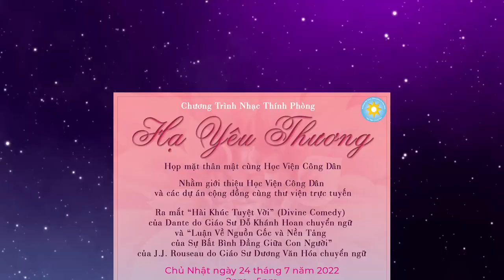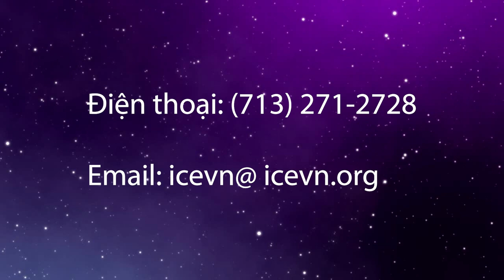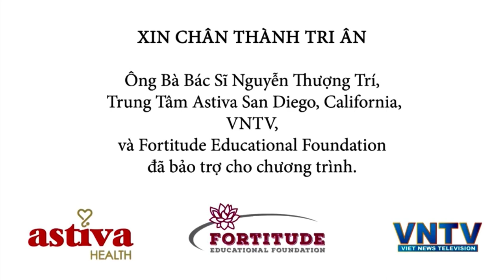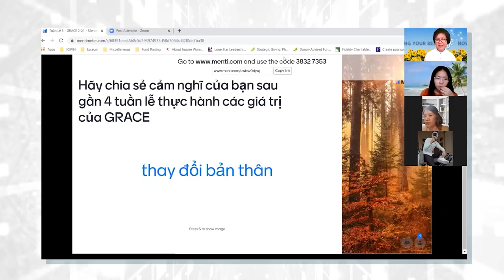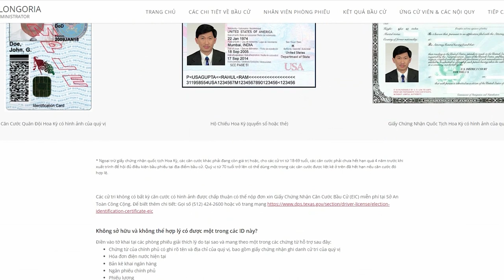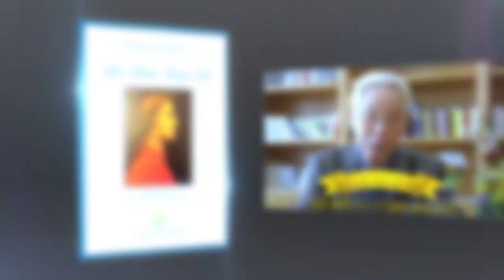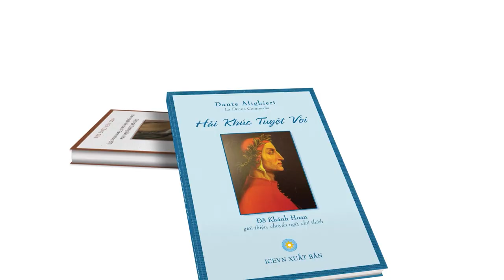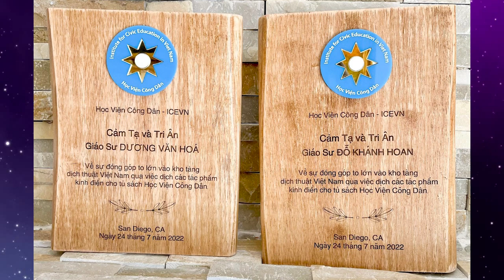Nhạc thính phòng & ra mắt sách Hạ Yêu Thương tại Astiva San Diego do Học Viện Công Dân tổ chức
Chương trình ra mắt sách và nhạc thính phòng Hạ Yêu Thương tại San Diego do Học Viện Công Dân tổ chức. Chủ Nhật 24 tháng 7 năm 2022 từ 2 giờ đến 5 giờ chiều tại Astiva Activity Center số 4655 Ruffner Street, San Diego, California (cùng building với VNTV Studio)
3:00PM mỗi ngày trên Little Saigon TV Galaxy Nationwide 19 SR-22000 Frequency 11929V